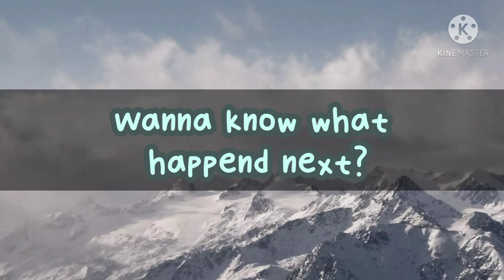How i almost died....hehe...TwT || 1/4 part || *TRUE STORY*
okh so this incident happened on 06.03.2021
yes it happen a week ago...👀

A P P S  I  U S E D :🖤🤍

°kineMaster
°Ibisi X paint
°Alight Motion

S O N G I U S E D :💝💖

none 👁️👄👁️

Parts:🌸

1/4 part

Anyways, i hope you guys loved it and I'll see you on my next video!

আল্লাহ হাফেজ 🥰
Announg Gheseo
Good bye😚
UwU